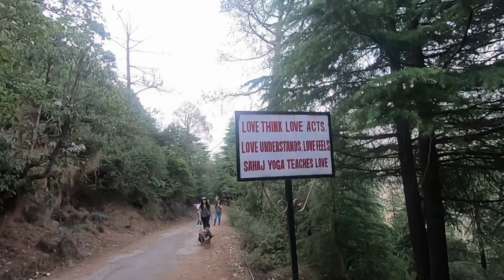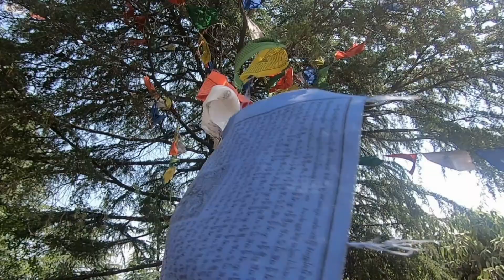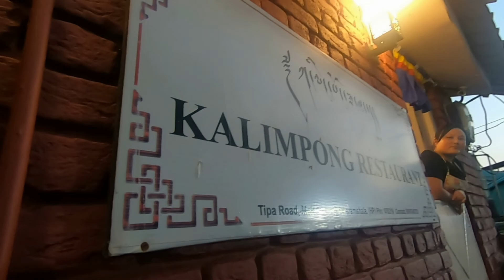Naddi - The Beautiful village near Dharmashala | Devbhumi Himachal- Episode 1.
These 20 days in Naddi are the most memorable days in my life, the good part about this stay is, I got a chance to interact with local people,experience the local culture.

Must visit cafe in Naddi for coffee and pizza's - Evaan's cafe  near sunset point.